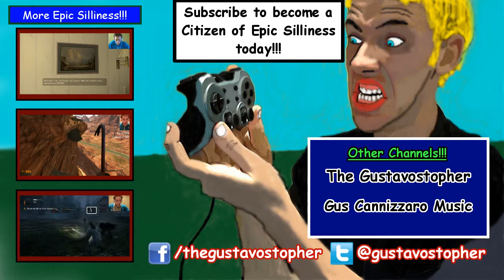Portal 2 | EPIC CONCLUSION! | Episode 15 (Final)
If you enjoy the video, like and add to favorites! It takes only a sec and helps tremendously!